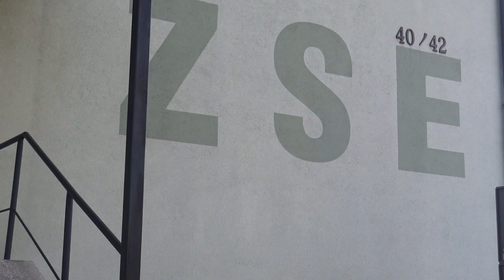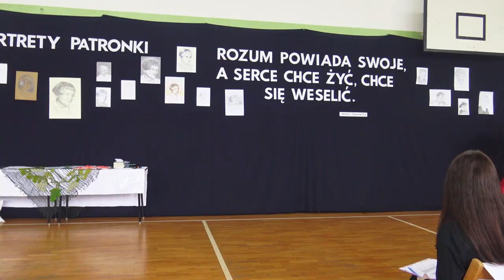Film promocyjny Zespołu Szkół Ekonomicznych im. Marii Dąbrowskiej w Międzyrzecu Podlaskim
Filmik wykonany przez klasę o profilu reklamowym w ramach zajęć praktycznych